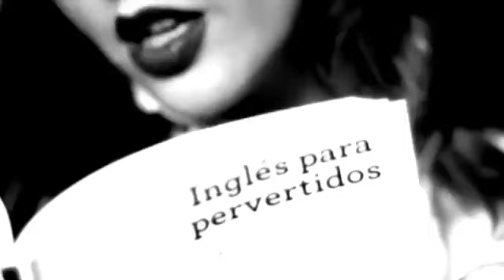Inglés para pervertidos , Venus O'Hara , Grijalbo , Booktrailer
Se dice que la mejor manera de aprender un idioma es a través del sexo con un extranjero. Pero ¿qué haces si estás en la cama y no sabes qué decirle? Con Inglés para pervertidos puedes aprender todas las palabras y expresiones que siempre has deseado saber, desde lo más elemental al sexo más salvaje.El libro cuenta con ocho capítulos centrados en las partes del cuerpo, la cama, el LGBT, las compras sexis, el lado oscuro, el porno, el chat y la salud sexual.Cada capítulo contiene vocabulario, gramática y unos ejercicios muy originales que no encontrarás en ningún otro libro.Aprende todo lo que tu «English teacher» no se atrevería a enseñarte nunca.Y... si te cansas de estudiar, el libro incluye un montón de fotos de Venus OHara para distraerte.